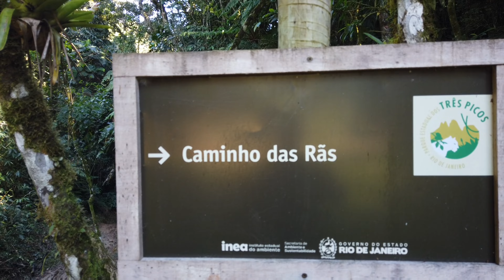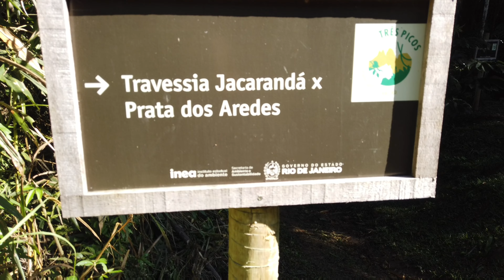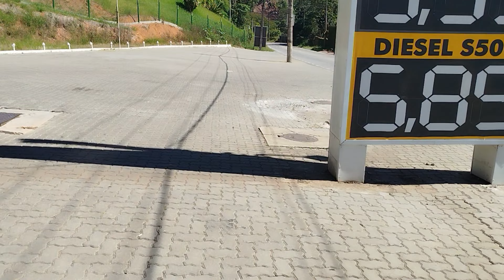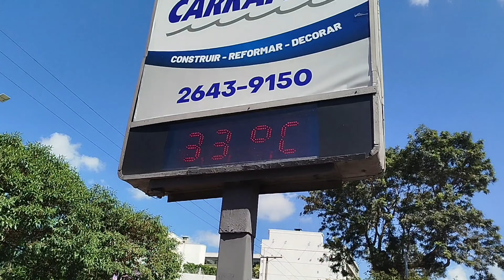super passeio de bike com o filhão Daniel Travessia jacarandá prata dos aredes